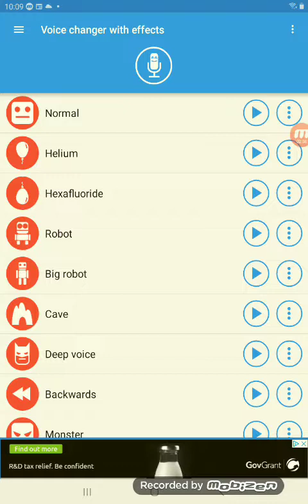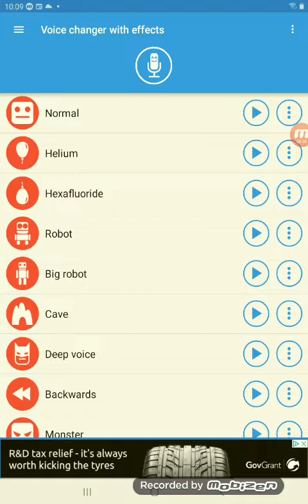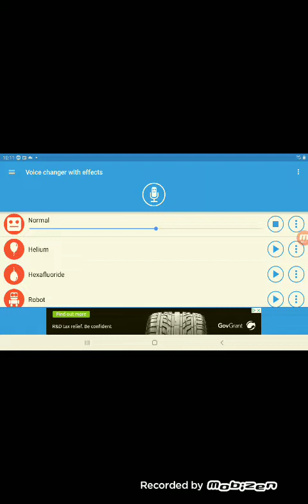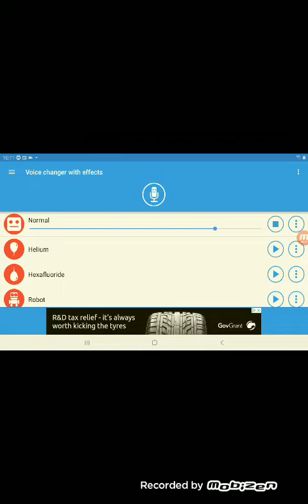Duchess of Hamilton - Summer 1983